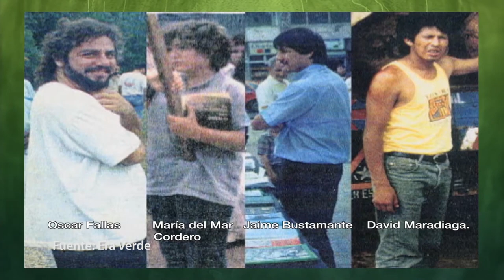Pronunciamiento de la UCR ante Acuerdo de Escazú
El Consejo Universitario de la Universidad de Costa Rica ratificó el compromiso que tiene la UCR en materia ambiental, al instar al Gobierno y a la Asamblea Legislativa a darle trámite al Acuerdo Escazú.